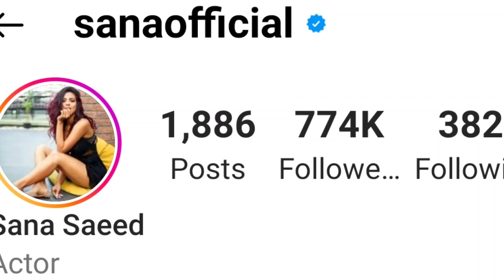Kuch Kuch Hota Hai की अंजली अब हो गई इतनी बड़ी, देखें वीडियो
kuch kuch hota hai ki anjali aaj kitni badal gayi hai, dekhe is video mei,